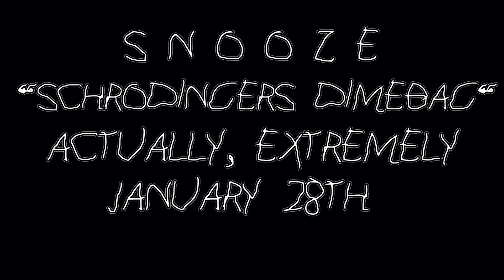schrodinger's dimebag teaser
track 2 off of actually, extremely
out january 28th, 2017